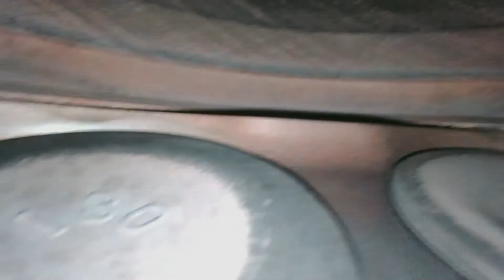Двигатель Volvo B4204T11 для V40/V40 Cross Country 2012 после ;V60 2011 после ;XC60 2008-2017;...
Описание двигателя Двигатель Volvo B4204T11 для V40/V40 Cross Country 2012;V60 2011;XC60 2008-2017;S60 2010
B4204T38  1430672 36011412 (СОПРОВОДИТЕЛЬНЫЙ ПАКЕТ ДОКУМЕНТОВ:  ГТД ) ПО ЗАПРОСУ ПОКАЖЕМ СОСТОЯНИЕ ЗАПЧАСТИ ПО ВИДЕО